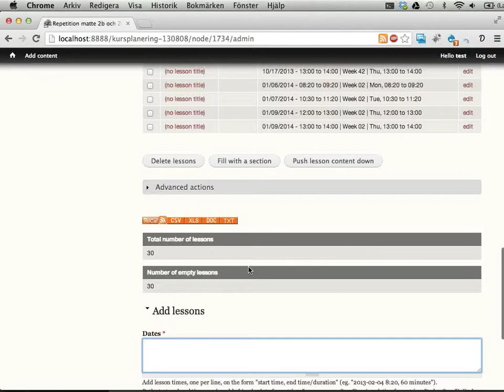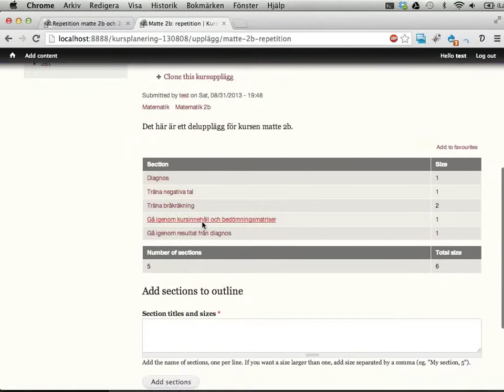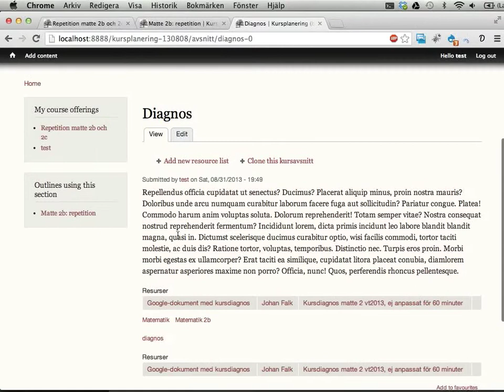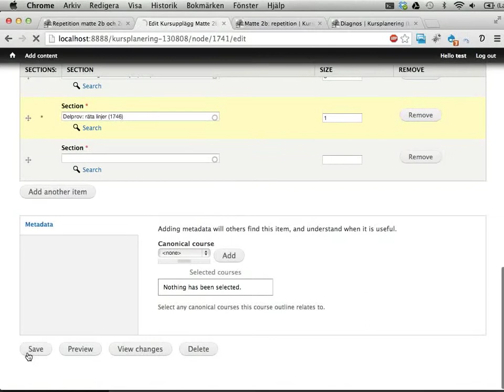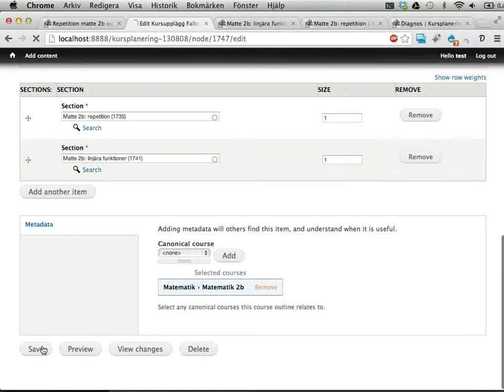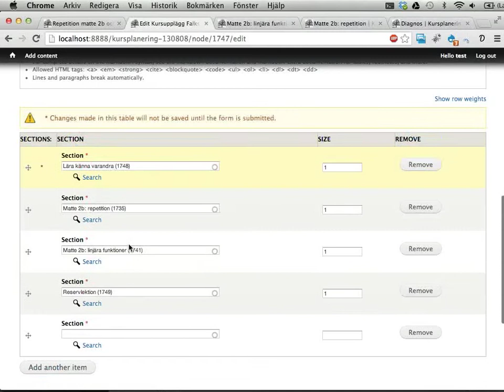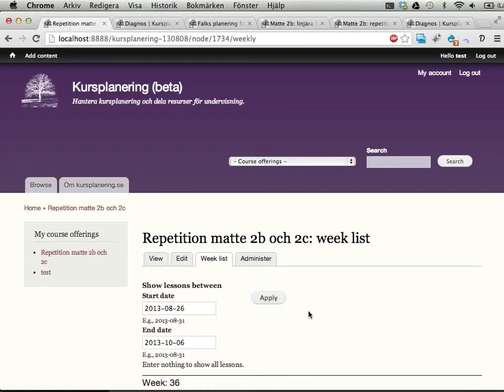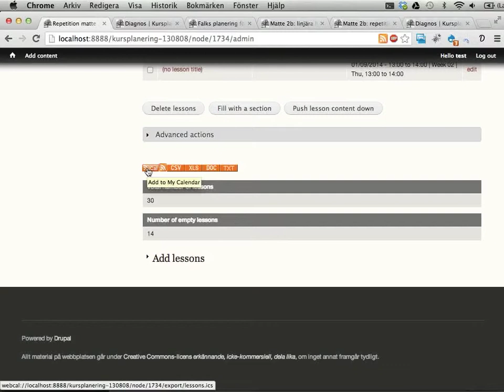kursplanering.se: delplaneringar/planeringsblock (2013-08-31)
Den här videon visar en ny funktion på kursplanering.se: Möjligheten att skapa *delplaneringar*, som sedan kombineras till en större planering.

Delplaneringar hanterar du så här:
1) Skapa delplaneringen som ett kursupplägg. Hantera dem precis som andra kursupplägg. Skapa så många delplaneringar du vill.
2) Skapa ett kursupplägg för din totalplanering. Istället för att lägga in moment/kursavsnitt manuellt, redigerar du kursupplägget och lägger till dina delplaneringar som om de vore moment/kursavsnitt. That's it! (Du måste än så länge ange en storlek även för delplaneringar, när du lägger till dem, men den storleken spelar ingen som helst roll.)
3) Om du vill kan du kombinera delplaneringar och moment/kursavsnitt i din totalplanering. Spelar ingen roll.
4) När du häller in en planering i ett schema kommer även delplaneringarnas moment med.

Kursplanering.se är en öppen webbplats där du kan sköta kursplaneringar och dela resurser för undervisning med elever och andra lärare.